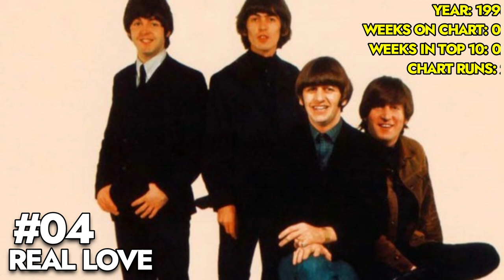The Beatles | UK Chart History (1962 - 2023)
The Beatles are the biggest band of all time - 17 No.1 singles and selling over 21 million SINGLES in the UK alone. Let's look back over their UK chart history!
UK Chart Stats:
17 No.1's (65 weeks)
29 Top 10 (192 weeks)
39 Top 40 (370 weeks)
69 Top 100 entries (470 weeks)